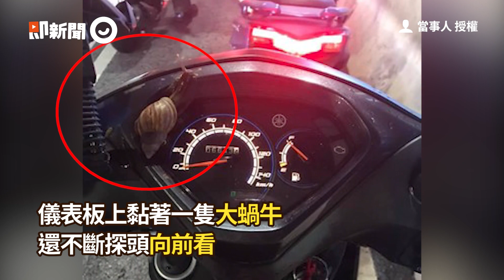大雨後上路！妹子騎一半「渦輪增壓」神改裝 網求收編：這輩子沒這麼快過